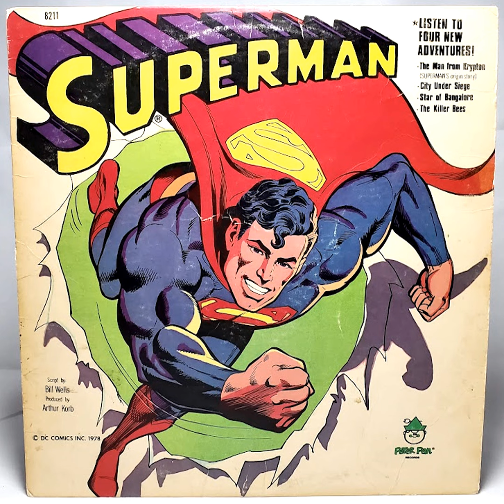Episode 46: Superman – City Under Siege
Can The Man of Steel save Metropolis from nuclear devastation!?  I'm sure you know the answer, but it still makes for a fun adventure!

The read-along comic book is courtesy of The Tom Ray Podcast